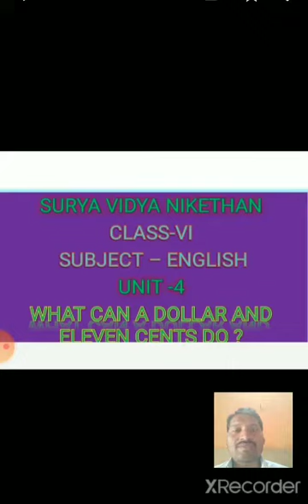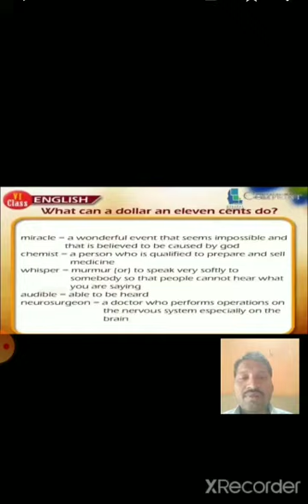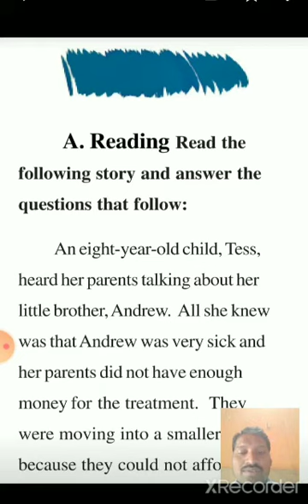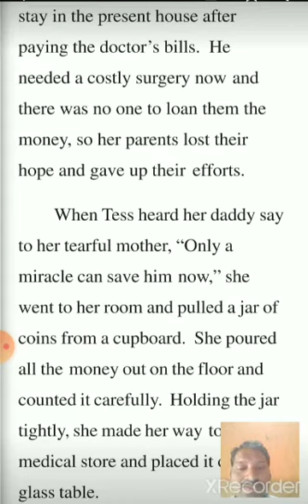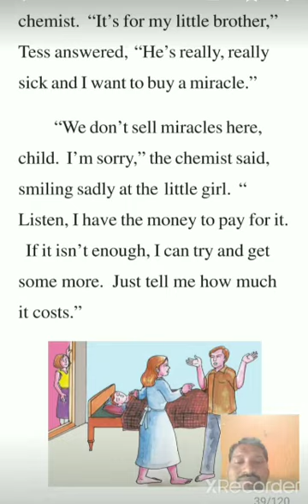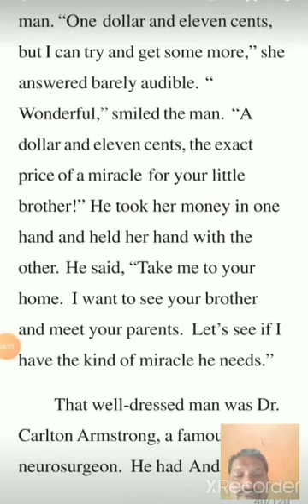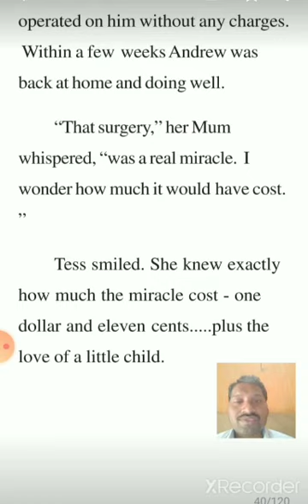WHAT CAN A DOLLAR AND ELEVEN CENTS DO? 6th CLASS ENGLISH UNIT -4